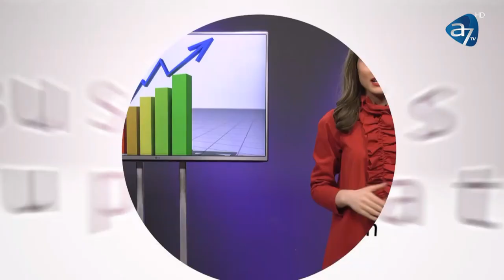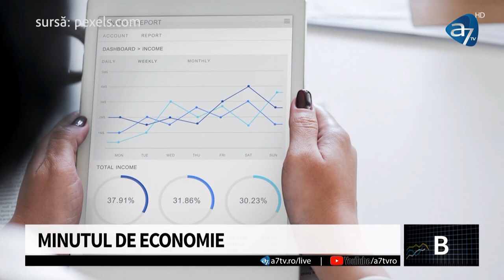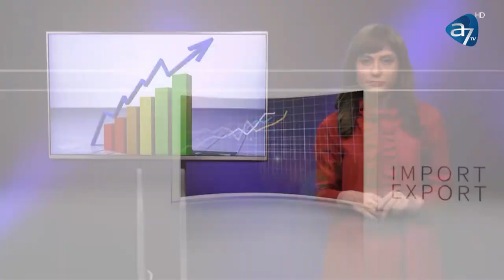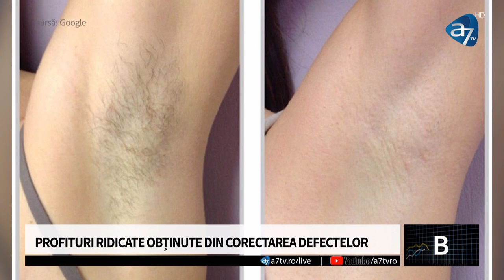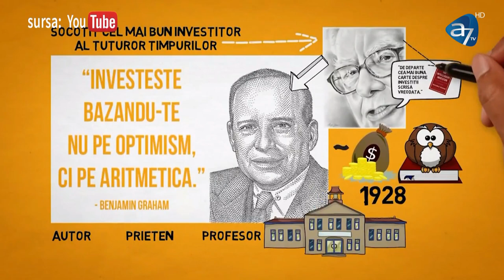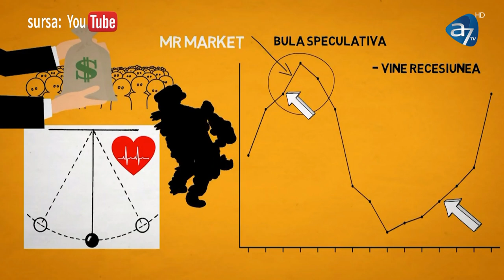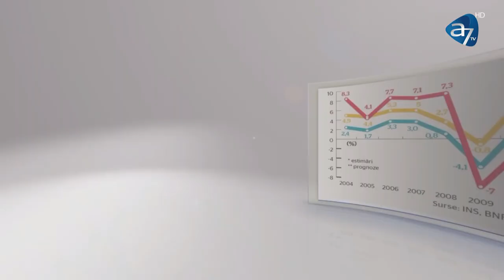Business la superlativ - Industria frumuseții - cu Andreea Băloi